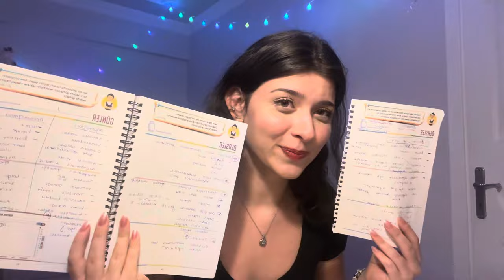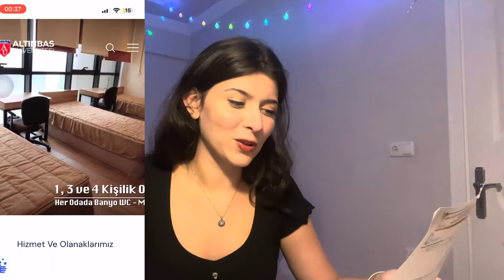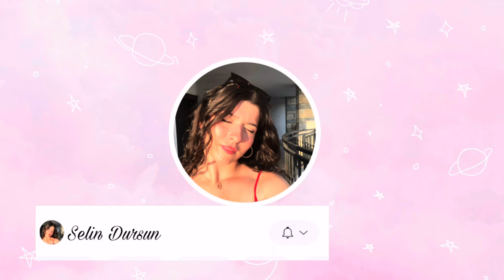ALTINBAŞ ÖĞRENCİ YURDU|odalar,oda turu,ortak alanlar,çamaşırhane,yemekhane,konum,ulaşım,her şey✨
Herkeseee merhabalaaaarrr,ben Selin eczacılık 2.sınıf irregular öğrenciyim burda hayatımı paylaşıyorumm✨✨Öncelikle yeni geldiyseniz hoş geldinizzzz💖💖💗Bugün sizlere Altınbaş Üniversitesi Öğrenci Yurdunu anlatan bi video çektimm.Daha önce söylemiştim ama biliyorsunuzdur belki ordan bilmiyorsanız da geçen yıl Altınbaş Öğrenci Yurdunda kaldım bi yıl içinde neler yaşadım yurt benim gözümden nasıldı,imkanları nelerdi,oda arkadaşlıkları,odalar nasıl yerleştiriliyor,memnun muydum,ulaşımı ve konumu nasıldı,shuttle saatleri,odanızda bulundurmamanız gereken şeyler,içinde bölümler çalışma odaları kış bahçesi odaları yemekhanesi öğrenci mutfağı oda kartı sebil güvenlik temizlik oda temizliği ortak alanlar dinlenme salonu spor salonu çamaşırhane ütü odası daha neler neler hepsinden bahsettim🤩🤩🤩✨🫶🏼🫶🏼 Ayrıntılı ve güzel  olduğunu düşündüğüm bilgilendirici bi video çektimm sizleree umarım keyif alırsınızz,beğenirsinizzz💗💗💖Beni izlediğiniz için şimdiden TEŞEKKÜRLERRR😍🥰😍Beni sevdiyseniz desteklemek isterseniz kanalıma abone olmayı ve beğenmeyi unutmayınnn,sizleri çok seviyorummm hoççakalınnn,yeni videolar gelicek ✨🫶🏼✨😘😍🥰TAKİPTEE KALINN💕💘😍💓💖💝🫣😍💗💝💗